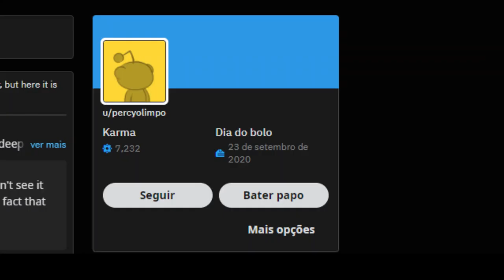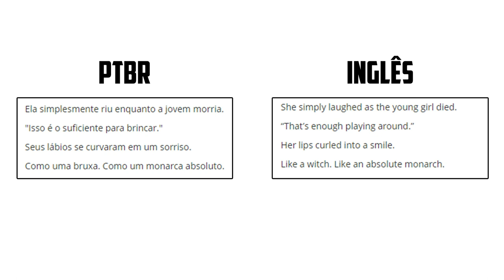QUAL VAI SER O DESFECHO DA FREYA E SYR NO VOLUME 18?! - DANMACHI (SPOILER/TEORIA)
Já faz um bom tempo que estamos no arco da Freya, o qual vai desenvolver o desfecho dela na obra, ela vai voltar para o céu? Virar uma aliada? O que vai acontecer com a Syr? Você quer saber um possível desfecho para a Freya em Danmachi? Então se liga que eu te falo isso, agora!

Música de fundo: Peritune - sakuya2

Obra: Dungeon ni deai wo motomeru no wa machigatteiru darou ka?

Todas as imagens usadas no vídeo são tiradas do google imagens, da fandom ou do próprio episódio, se sua arte apareceu aqui, entre em contato comigo pelo instagram ou e-mail para ter o crédito atribuído.